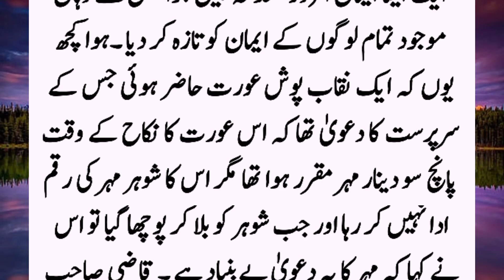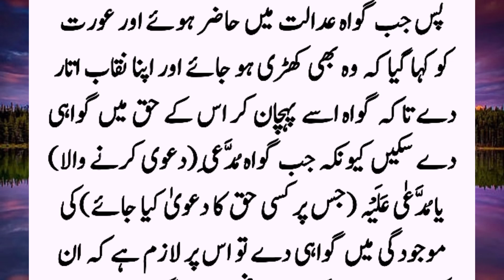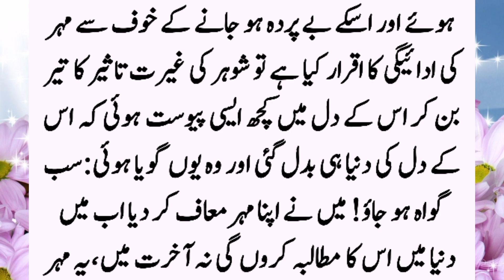Story Of A Judge And A Woman | Aik Qazi Aur Aik Aurat Ka Kissa | Islamic Story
A masked woman appeared before the Qazi, whose head claimed that a dowry of five hundred dinars had been fixed for this woman at the time of her marriage, but her husband was not paying the dowry amount, and when the husband was called and asked, The husband angrily told this woman. ???